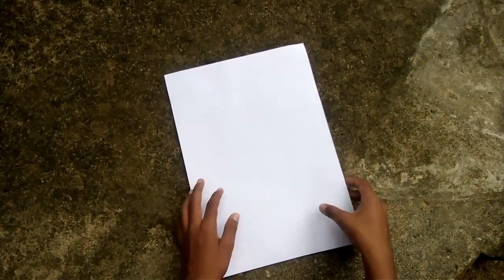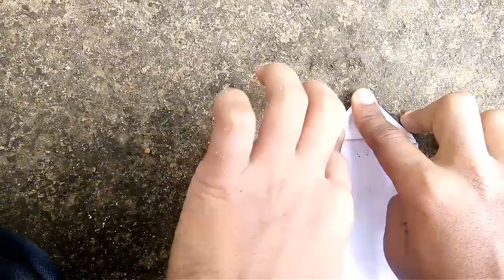master teech boomarangl